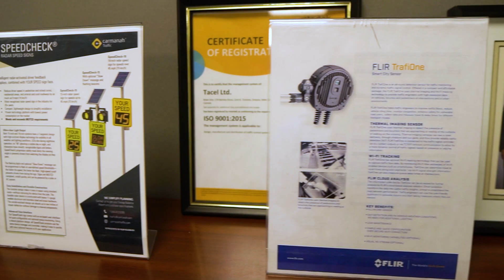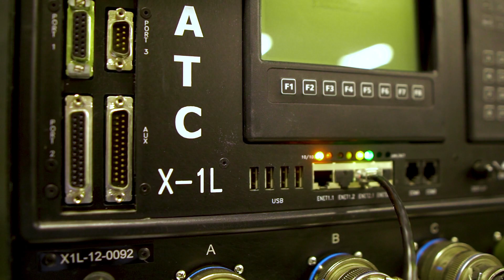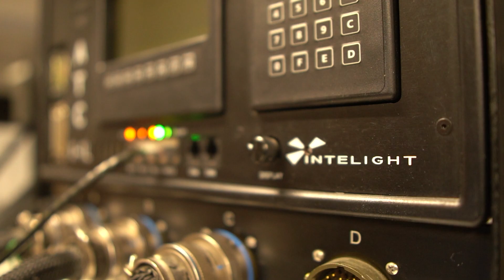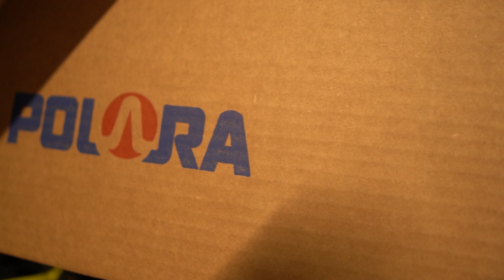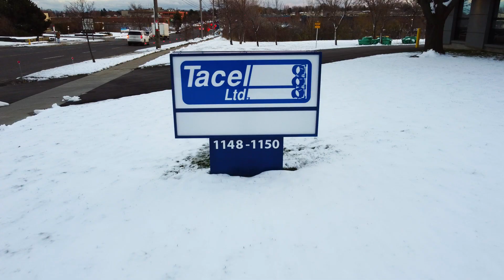How Tacel Helps Build Smart Cities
Meet Tacel Ltd., Canada's leading supplier of ATMS Systems & Traffic Signal Equipment! Find out how the team helps communities builder safer and smarter traffic infrastructure.

SyncID: MB013ZBSFCEY3FF